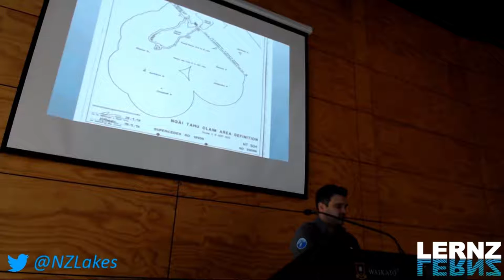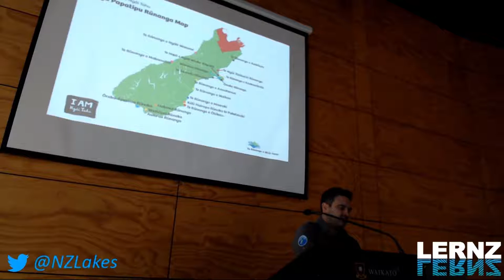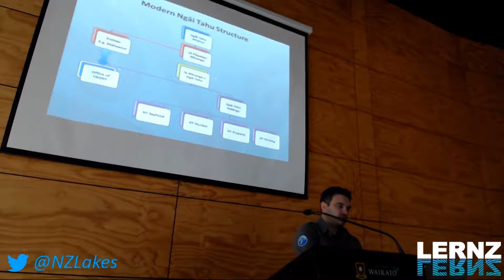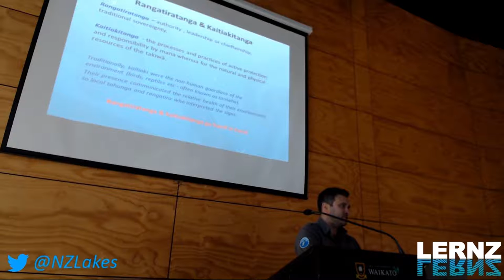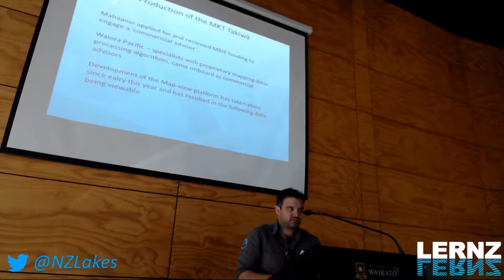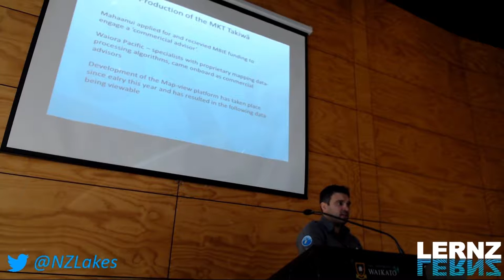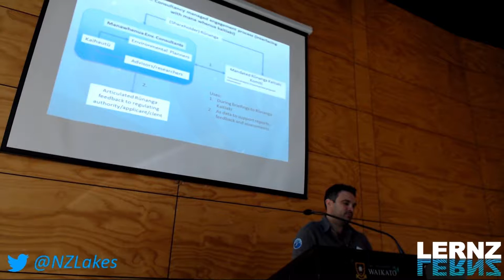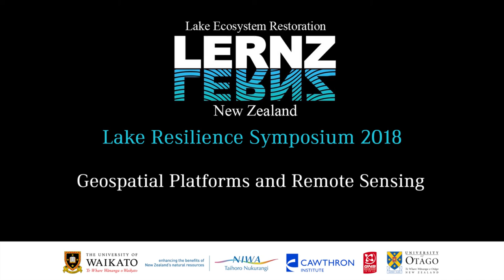Lake Resilience Symposium 2018 - Using Data and Visualisations to Support Iwi Aspirations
Session: Geospatial Platforms and Remote Sensing

Presentation: Using Data and Visualisations to Support Iwi Aspirations

Speaker: Kyle Davis